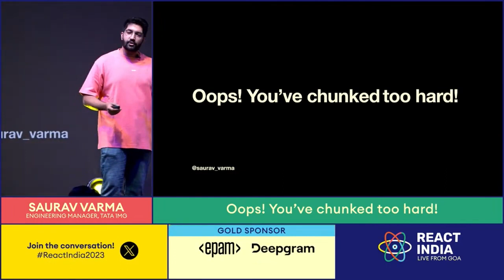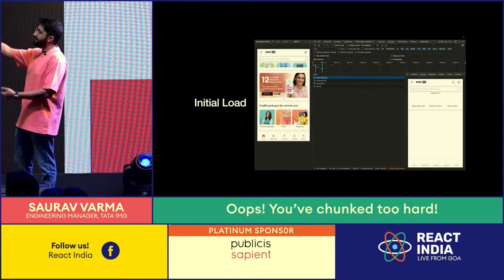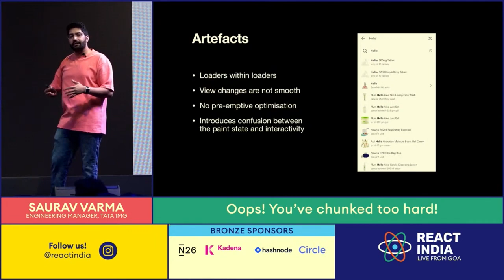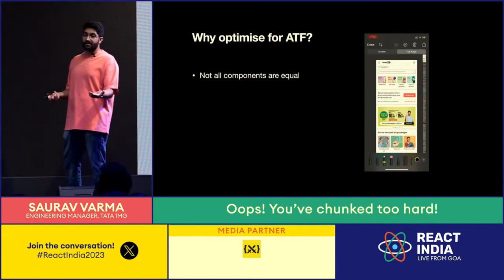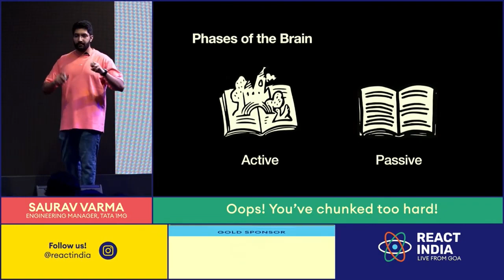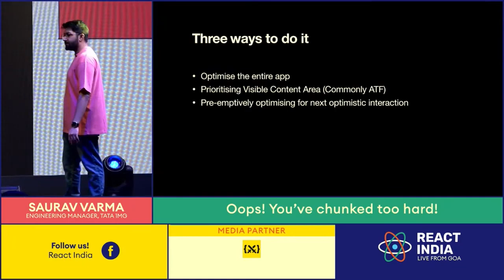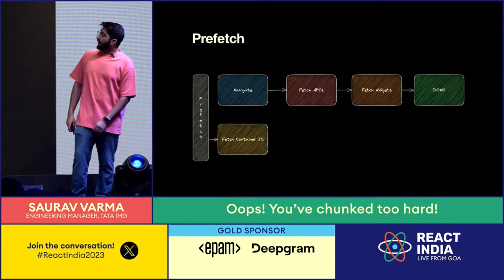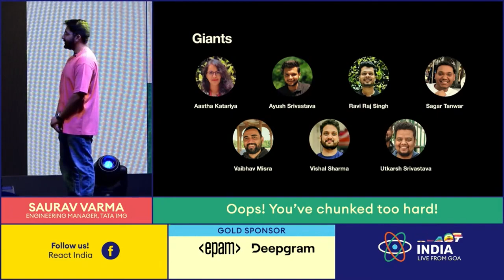Oops! You’ve chunked too hard! - Saurav Varma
About the session  Oops! You’ve chunked too hard!

Wouldn’t it be really nice if we could get a warning message from the browser that tells us when we’ve gone overboard with our enthusiastic code splitting?

From the years we’ve spent optimising performance at 1mg, we quickly learned that chasing objective improvements in the web vital scores not only start giving diminishing return post a threshold, but instead starts creating artefacts that can be very jarring for the user. Yes, your app is now really fast but is it pleasant for the user?

Talk contains: Understanding user psychology, perceived performance hacks, how important INP is, code splitting approaches, react server components, leveraging web APIs to tie it all in together.

Saurav Varma aka Chaos agent @ 1mg. Always trying to stir up ideas and ensuring that things that can have a large impact on people's lives are done and done with care.